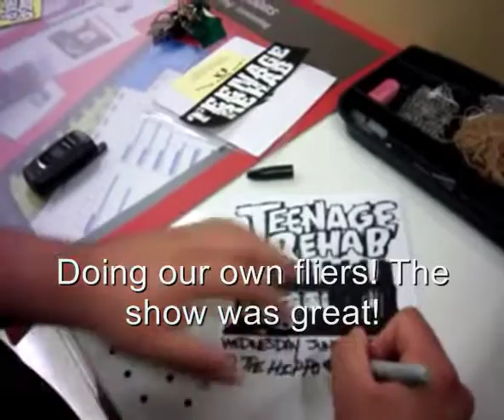Teenage Rehab - "No Comfort" Florida Tour (2010) - Rehab Records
Teenage Rehab - "No Comfort" Florida Tour (2010)
Come see thousands more at the Net's biggest, uncensored, completely d.i.y. punk, hardcore, indie and alternative music video site, BlankTV.com! We've got News, Games, Contests and the stuff that we can't show on YouTube! Free! Uncensored! Triggered! BlankTV.com! Director: